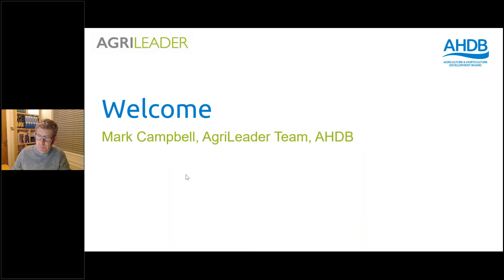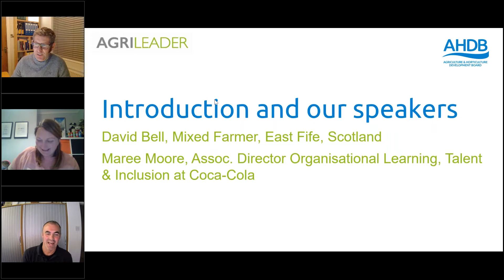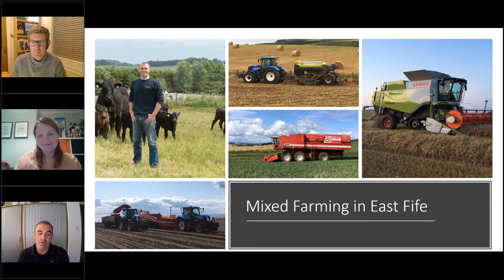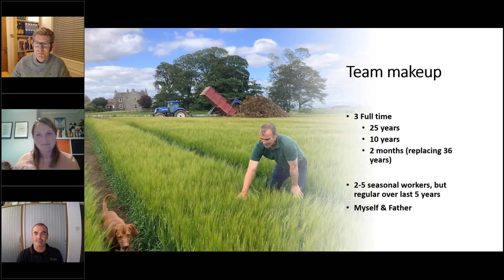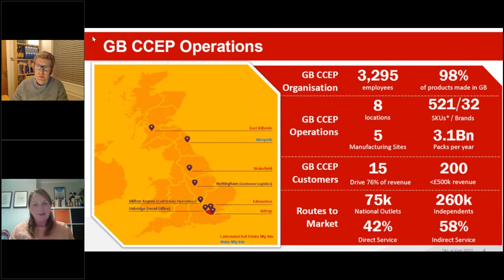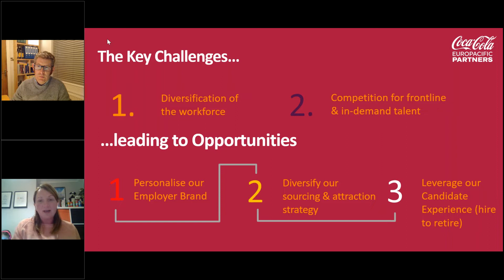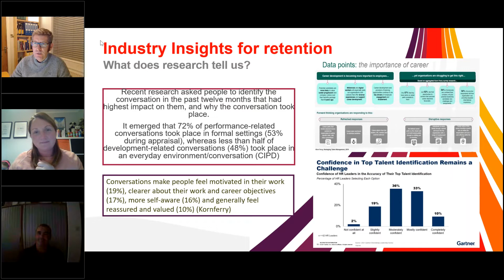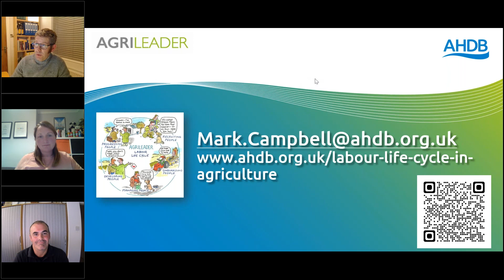Onboarding People - Getting Off to the Right Start | AHDB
Onboarding is more than a box ticking exercise. Beyond meeting the legalities of training, compliance and accreditation, onboarding can also help win hearts and minds, carve a strong direction of travel and create one, cohesive team. This AHDB video will give you helpful onboarding guidance and insights with East Fife farmer, David Bell and Maree Moore of Coca Cola.